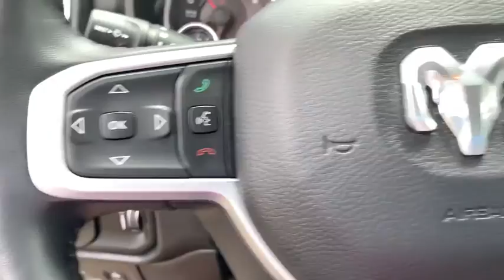2020 Ram 1500 Milford, Mendon, Worcester, Framingham MA, Providence, RI D10828R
Granite Crystal Metallic Clearcoat Used 2020 Ram 1500 available near me in Milford, Massachusetts at Imperial CDJR. Servicing the Mendon, Worcester, Framingham MA, Providence, RI area.
2020 Ram 1500 Big Horn/Lone Star - Stock#: D10828R - VIN#: 1C6SRFBT7LN198308

Imperial CDJR
18 Uxbridge Rd

Power Seats, Heated Seats, Backup Camera, Cruise Control, Power Windows, Power Locks, Steering Wheels Radio Controls, Aluminum Wheels. granite crystal metallic clearcoat 2020 Ram 1500 Big Horn/Lone Star 4D Extended Cab Big Horn/Lone Star 4WD 8-Speed AutomaticbrbrbrPriced below KBB Fair Purchase Price! Clean CARFAX. CARFAX One-Owner. HEMI 5.7L V8 Multi Displacement VVTbrbrMORE ABOUT US: Imperial Cars Purchase With Confidence: 1) Free Car Fax Vehicle History Report available for all our vehicles online. 2) Our vehicles are Imperial Certified and go through a rigorous 125-Point vehicle inspection. 3) Bottom line pricing. 4) 5-Day or 200 Mile Vehicle Exchange Program for your total confidence. If you are not happy with it bring it back within 5 days or 200 miles and we'll give you a credit of your full purchase price toward the purchase of another vehicle. (Excludes Renewed for You vehicles.)brbrPrice does not include tax, title, registration, documentation fee or other applicable fees, and includes our Imperial Trade Assistance Bonus of $1,000 for qualifying 2010 or newer retailable trades. To receive advertised promotional price, the vehicle must be paid in full and take same day delivery from dealer stock. Call or email our phone and internet team for the most current information and Imperial discounts. Price cannot be combined with any other discounts or promotions and is subject to change based on market value at any time without notice, customer must mention promo code in order to qualify for internet special discount. The information contained herein is deemed reliable but not guaranteed, dealer not responsible for any misprint involving the price or description of the vehicle, it's the sole responsibility of buyer to physically inspect and verify such information prior to purchasing. Transparency is our goal. NO WHOLESALERS OR DEALERS! Some of our Pre-Owned vehicles may be subject to unrepaired safety recalls. Check for a vehicle's unrepaired recalls by VIN